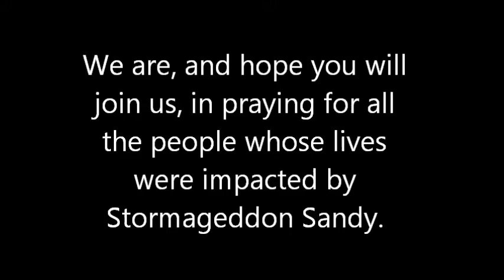STORMAGEDDON (Sandy's Coming)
A compelling musical which retells the tale of Stormageddon; AKA Sandy, which took the East Coast by STORM (get it?) Halloween week.